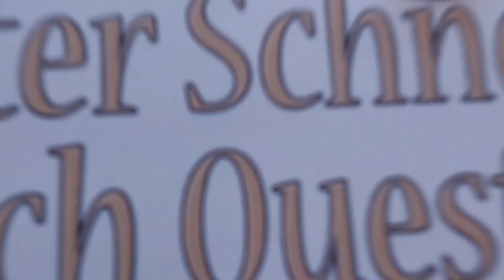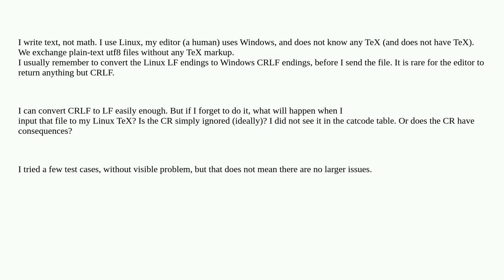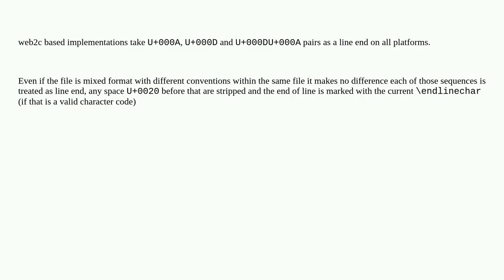Tex: How does TeX handle cross-platform plain text (source input) line endings?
How does TeX handle cross-platform plain text (source input) line endings?

A special thanks goes out to the community

  cross-platform